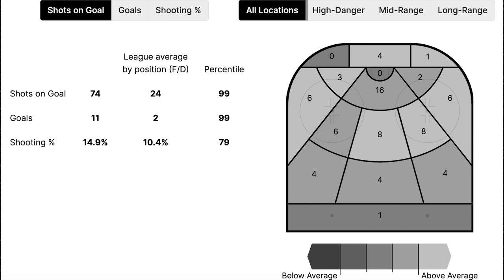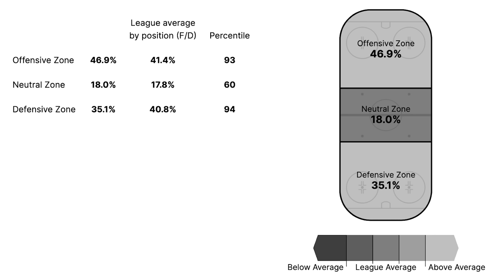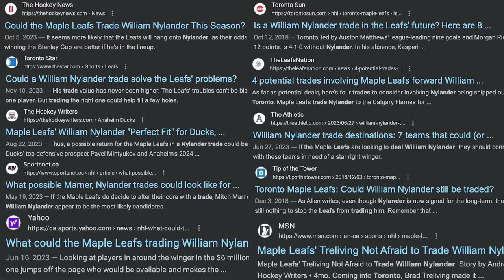Your Uncle Was WRONG About WILLIAM NYLANDER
Follow along as Nick dives into William Nylander's INSANE Season so far with the Toronto Maple Leafs. From being a controversial draft pick to being the star of the show in the NHL's Global Series in Stockholm Sweden, we touch on just about everything everything.

And drop a comment with what you want to see next

Credit & Sources:
Stats - NHL Edge, NHL.com, Hockey DB
Photos - Google Images, Getty Images, NHL.com, Yahoo Sports, The Hockey News, Toronto Maple Leafs, Modo, Toronto Sun, The Athletic, TSN